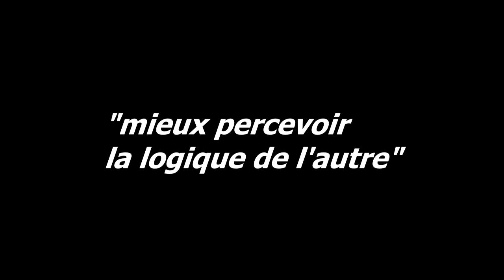Anthony Ustaritz, un jeune arbitre engagé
Il n'a que 20 ans mais officie déjà en Division d'Honneur. Portrait de l'un des jeunes talents de l'arbitrage lorrain investi dans le dispositif Jeune Capitaine/Arbitre Engagé(e) mené par la Ligue Lorraine de Football.